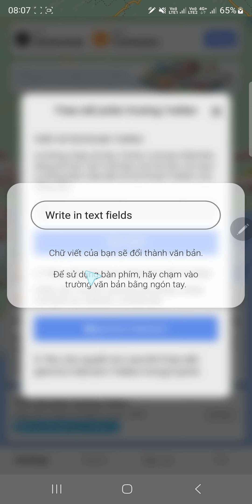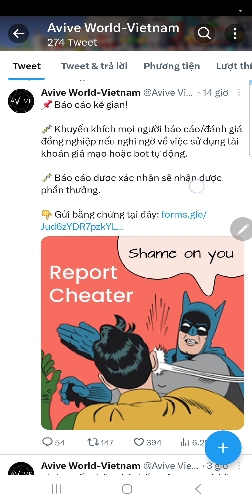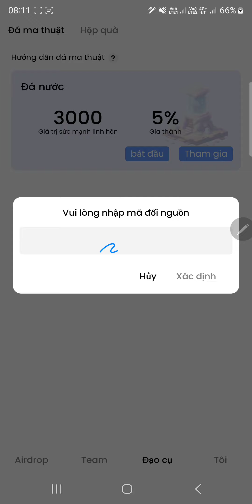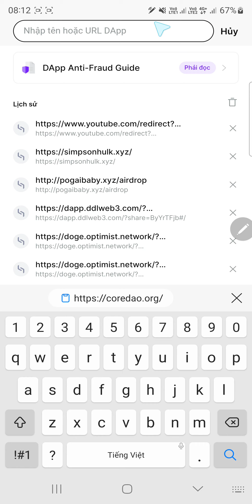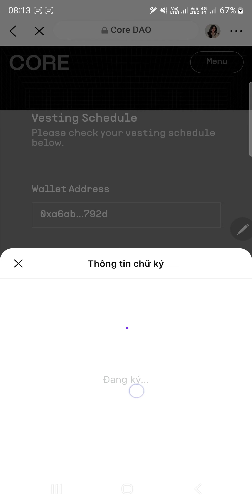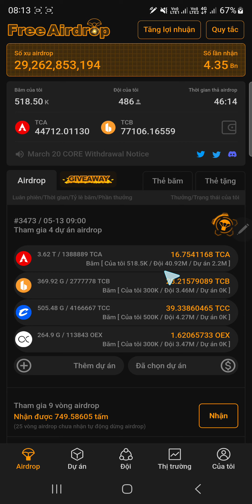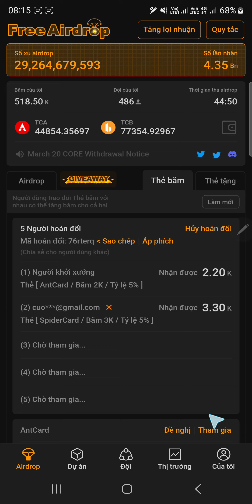Avive Làm Ngay Nhận 10,000 Sức Mạnh Khai Thác VV Token + Rút CORE Lần 3 Và Airdrop OpenEX (OEX)